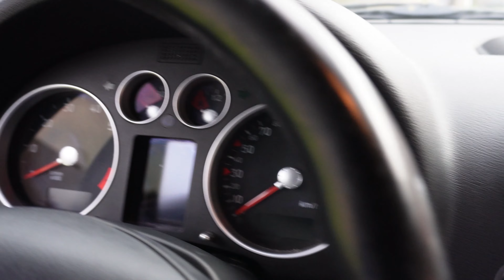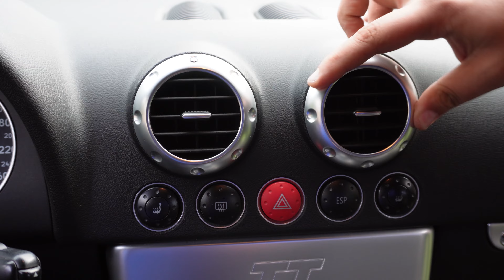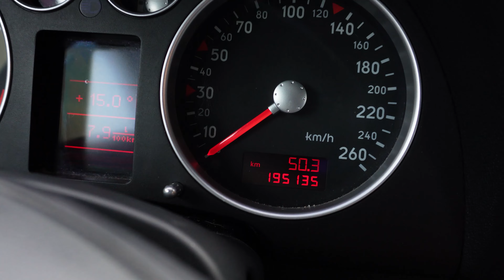AUDI TT MK1 200 CH.😈 LA MANGEUSE DE BITUME. 💥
Salut les amis, j'espère que vous allez bien. Aujourd'hui une toute nouvelle vidéo, une petite présentation d'une audi TT mk1 de 1998.  Je vous souhaite un bon visionnage. Si tu a aimé la vidéo laisse un j'aime sa fait toujours plaisir. A bientôt les amis !

Mon Instagram:  jpbiker282.
Mon TikTok: jpbiker1